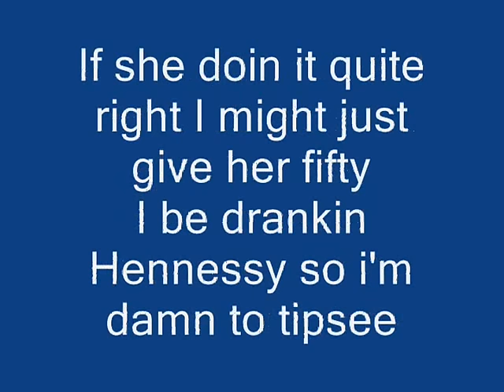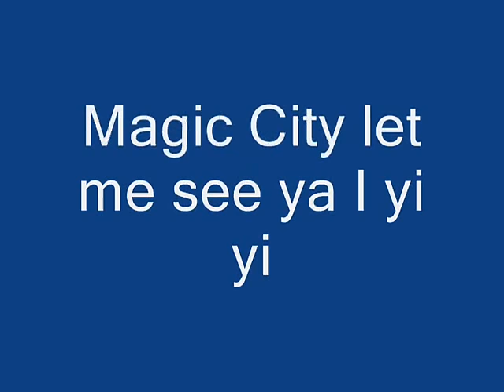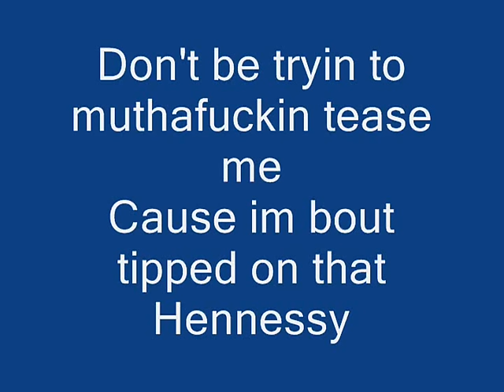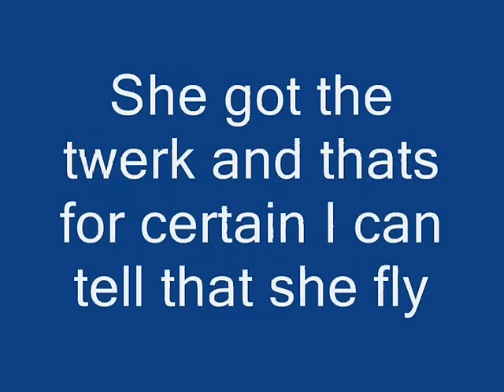Yin Yang Twins Say I Yi Yi LYRICS!!!!!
if you have little kids around don't watch this :-).